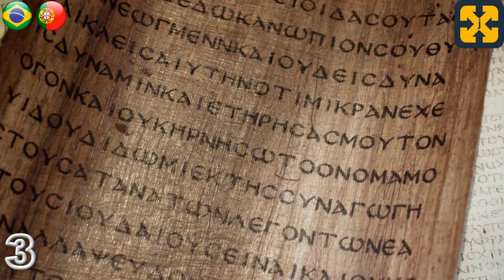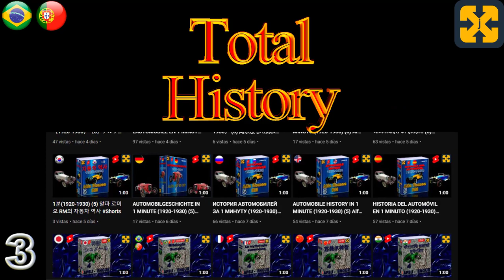FILOSOFIA da antiga GRÉCIA em 10 minutos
A filosofia grega antiga em 10 minutos. Bem explicado, simples e direto.
Vídeo que aborda em 10 minutos a filosofia grega, os filósofos e o pensamento da época em um breve tour sobre o contexto histórico da Grécia antiga relacionado a uma evolução sucinta da filosofia grega, os diferentes períodos e cada um dos autores que os compõem de forma concreta e profunda, abrangendo a filosofia pré-socrática, a filosofia grega clássica e culminando na filosofia helenística através de uma introdução.
Explicado de maneira fácil e didática.
Você pode visitar meu canal para ver mais vídeos de história e descobrir um mundo dentro: